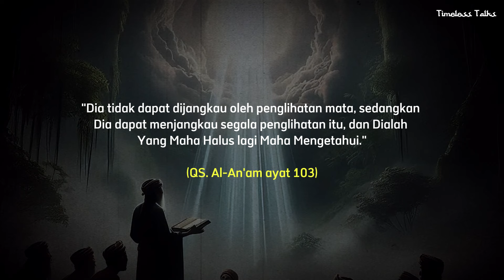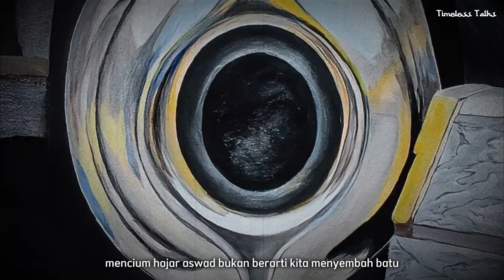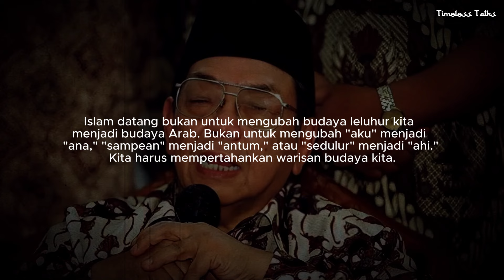Agama Purba yang Menjadi Agama Pertama Bagi Nenek Moyang Indonesia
Jejak agama purba di Nusantara menyimpan banyak rahasia tentang kepercayaan nenek moyang kita. Sebagai agama pertama yang dianut oleh leluhur Indonesia, keyakinan ini membentuk fondasi spiritual yang kuat. Melalui video ini, kita akan menelusuri sejarah, tradisi, dan kepercayaan yang menjadi dasar budaya Nusantara. Apakah agama purba masih memengaruhi kehidupan kita saat ini? Mari kita simak lebih lanjut perjalanan spiritual yang tersembunyi dalam sejarah Indonesia!

CATATAN : BEBERAPA VIDEO DAN GAMBAR HANYALAH ILUSTRASI

Timeless Talks merupakan channel yang menyajikan informasi seputar kehidupan Islam berdasarkan Hadist dan Al-Qur'an.  Video-video kami disajikan sebagai referensi dari berbagai riset dan pengumpulan data, serta menggunakan foto dan video dari berbagai sumber yang kami kemas dalam bentuk hiburan. semoga video yang kami tampilkan bermanfaat bagi kita semua.